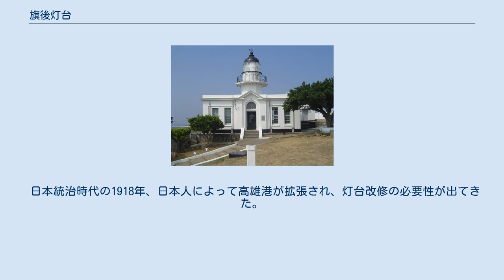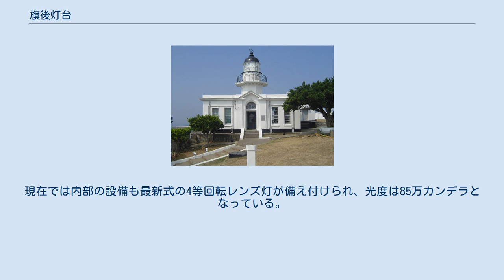旗後灯台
旗後灯台（きごとうだい）は台湾高雄市旗津区の旗後山にある灯台。
別称は旗後燈塔、高雄灯台、旗津灯台。
 1883年に建設され、1916年に新しい灯台を改築し、1918年に完成した。
現在、三級古跡に指定されている。
 1860年（咸豊10年）、イギリス・フランス両国はアロー戦争により、清朝に対し鶏籠（現在の基隆市）、滬尾（現在の新北市淡水区）、安平（現在の台南市安平区）、打狗（現在の高雄市）の4つの港の開港を迫った。
これにより、打狗港の船舶の往来は次第に増加し、船舶誘導設備の不足からしばしば海難事件が発生するようになり、元々あった中国の伝統的な燈竿や旗竿では時代遅れとなってしまった。
このため、同治3年（1864年）の打狗港の開港直後から灯台建設の声が上がり、初めてイギリス人技師を招聘して光緒9年（1883年）に西洋式灯台が旗後山に完成した。
文献によると、当時はレンガ造りの四角形の塔で、光達距離は10海里、器具や設備は全てイギリスから購入したものだった。
 日本統治時代の1918年、日本人によって高雄港が拡張され、灯台改修の必要性が出てきた。
新しい灯台は旧灯台の位置に造られ、旗津の市街地から山道に沿って登ることができた。
灯台の横には西洋式の城壁の事務所が設けられ、芝生の上には日時計も造られた。
 新たな灯台は本体が八角形で、最上部は円筒状になっており、ベランダからは遠方を眺望できる。
最上部には風向儀があり、その上には漢字で東西南北の文字が書かれた非常に珍しい造りとなっている。
灯台本体は白色、最上部は黒色になっており、高さは11m。
太平洋戦争で多少の被害を受けたが、戦後に何度か補修を行っている。
現在では内部の設備も最新式の4等回転レンズ灯が備え付けられ、光度は85万カンデラとなっている。